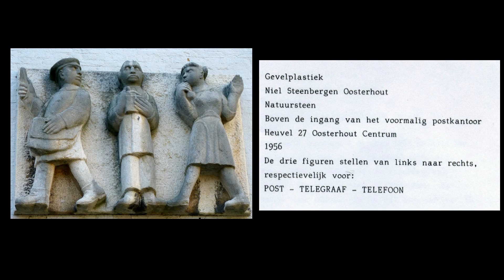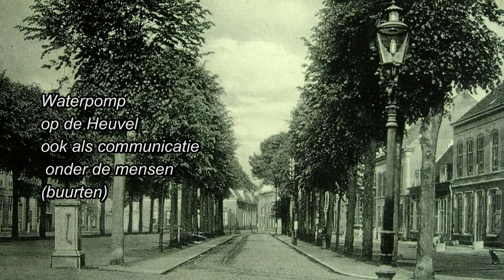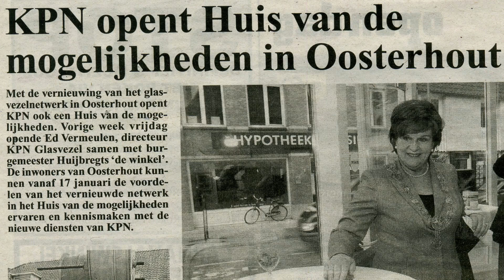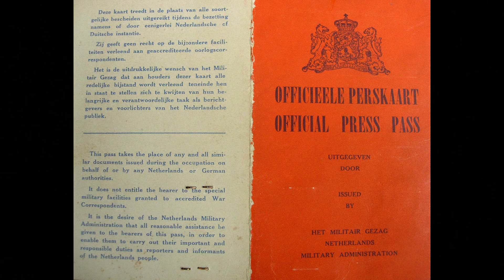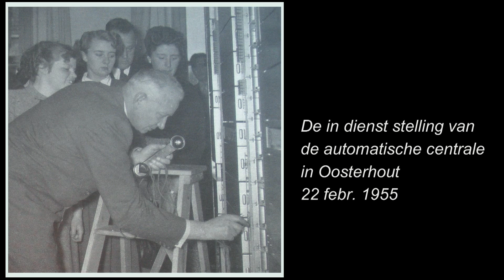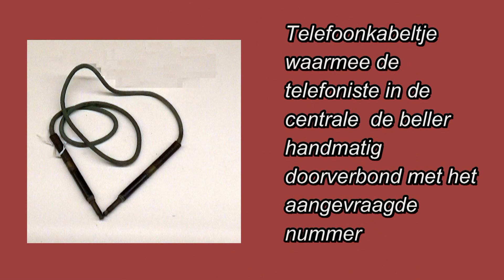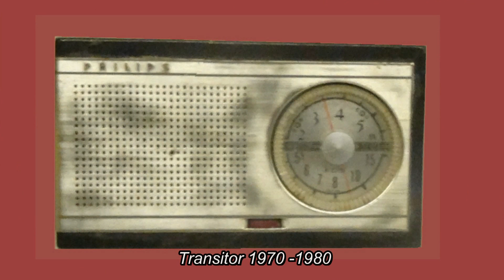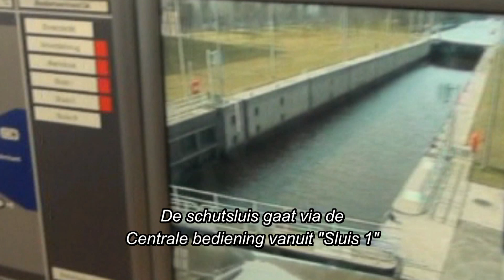Brabants Museum Oud Oosterhout "Expositie Communicatie in Theek5"